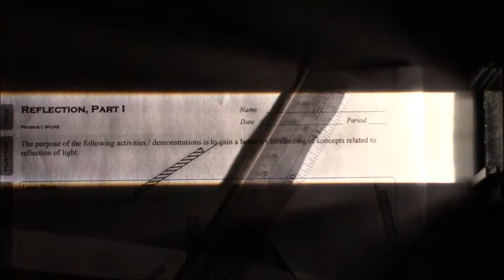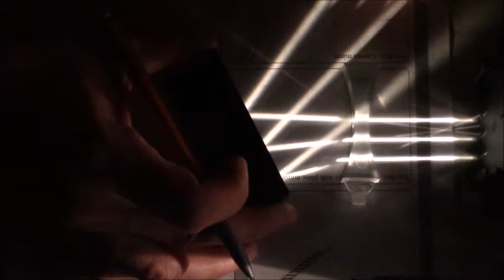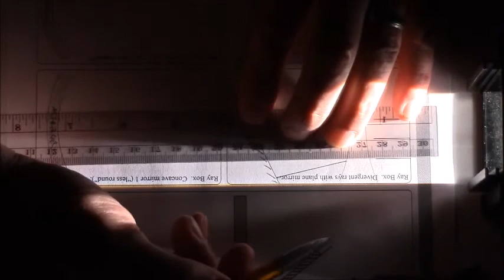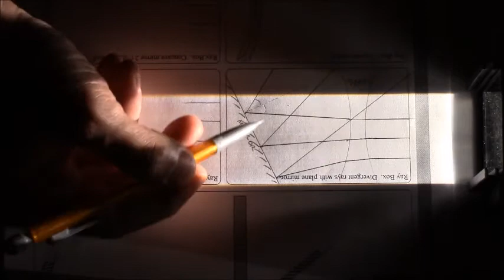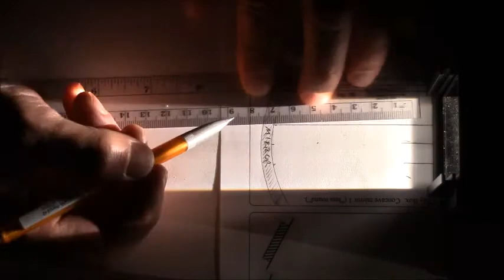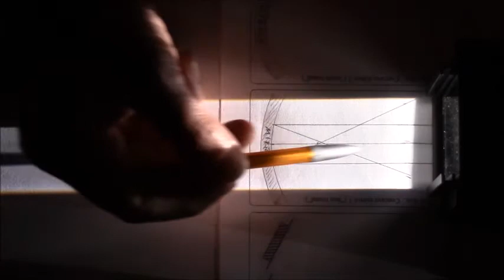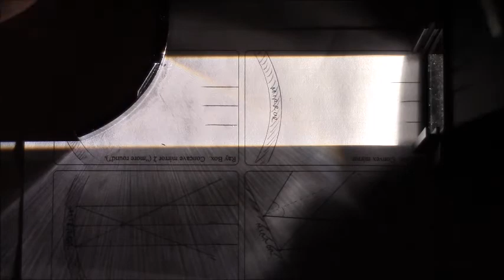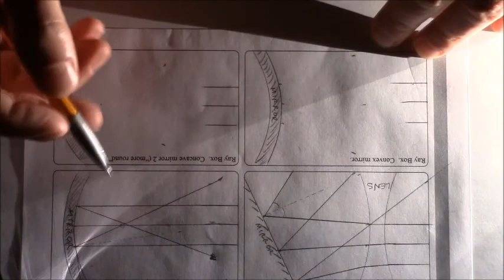Mirrors and Ray Box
Video for my physics students.  Use this video along with the Reflection, Part I lab page.  You will need a ruler and protractor (and pencil, of course).  There are four scenarios demonstrated.  For at least one of the rays in each case, draw the normal line, and indicate the measured angles of incidence and reflection.